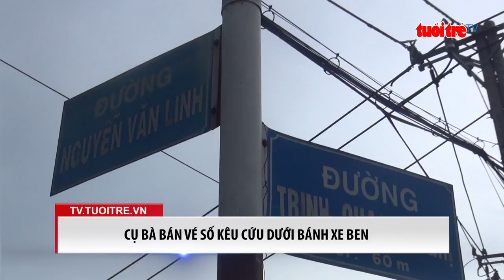Cụ bà bán vé số kêu cứu dưới bánh xe ben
Trưa nay, ngày 18-6, tại giao lộ đường Nguyễn Văn Linh - Trịnh Quang Nghị, huyện Bình Chánh, TP.HCM, xảy ra vụ va chạm giao thông làm một cụ bà kẹt dưới bánh xe ben, bị thương nặng.